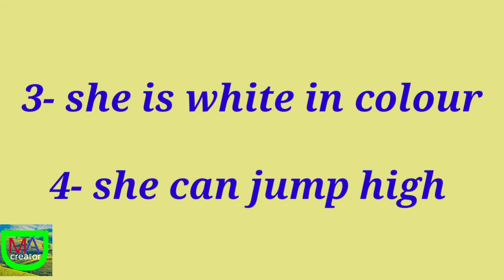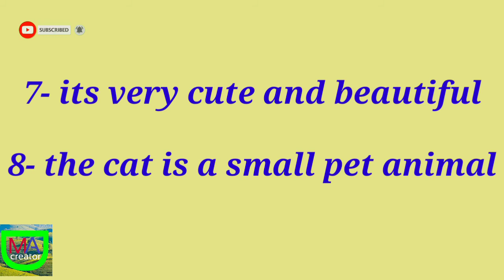write 8 lines on "MY PET CAT" 🐈 MAD CREATOR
write 8 line lines my pet cat